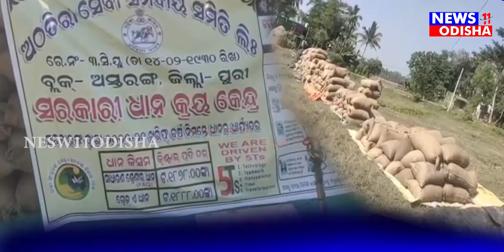ମନ୍ତ୍ରୀଙ୍କ ଅଡ଼ୁଆଳରେ ଚାଷୀ ଶିକାର Dt-08/01.2021# news11odisha.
ମନ୍ତ୍ରୀଙ୍କ ଅଡ଼ୁଆଳରେ ଚାଷୀ ଶିକାର Dt-08/01.2021# news11odisha. youtube.com youtube.com